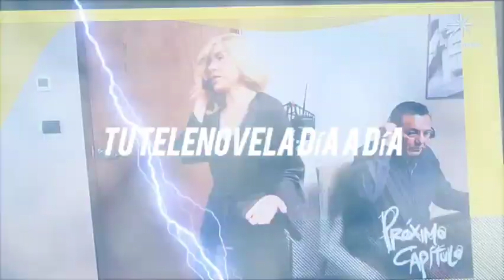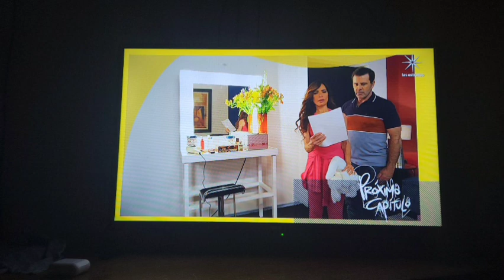ELLAS SOY YO || Gloria Trevi Avance Final Capítulo 50